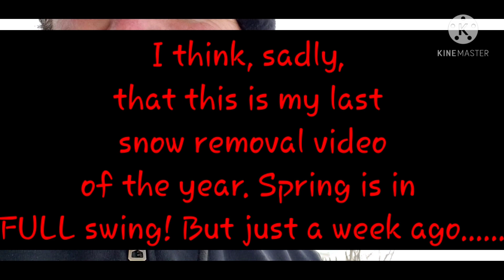#58 The Last Blow of the year? Kubota L2501 launching snow with the 68" MK Martin Meteor snowblower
with the temps way below freezing and the ground hard as rock, only a rear blower is required to relocate deep snow. I am amazed at the L2501's ability to handle deep volumes of snow with this blower.